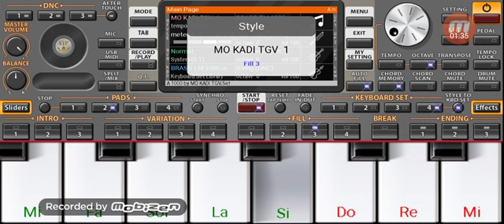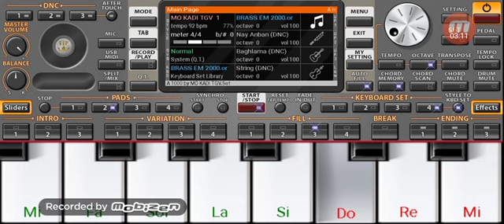عزف أغنية شاب حميدو روحو وصلولها السلام